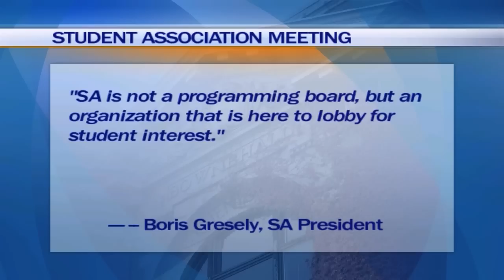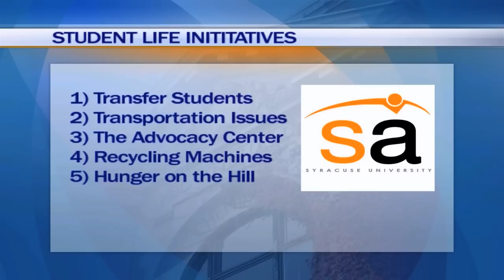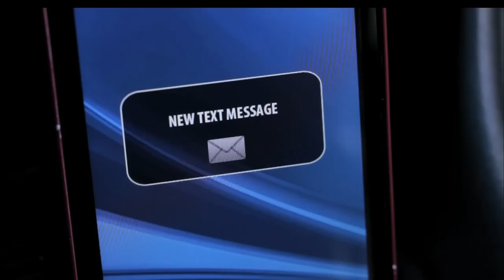SA Today: February 4th, 2014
Citrus TV News' Max Darrow gives you a highlight for today's stories, including theft alerts by DPS, Syracuse being named one of the snowiest cities in the U.S. and "Can It!"'s initiative to collect canned goods at the NC State basketball game.